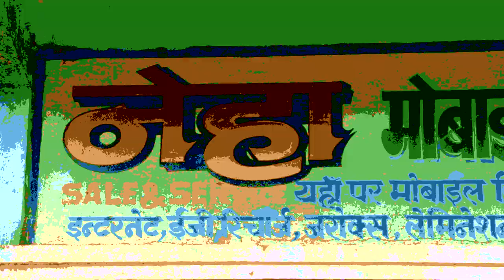लालची दोस्त LALCHI DOST MANI MERAJ JONY LAL COMEDY VIDEO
copyright video do not copy
jony lal masti group
all group members
director jony lal
editing boy dharma v jony lal